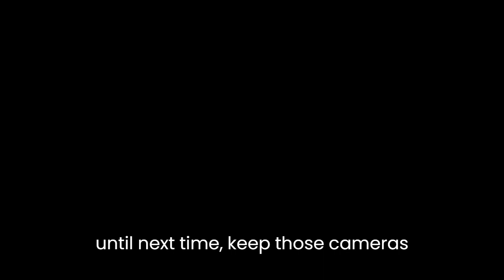Ruby and the Dragon | kids story | badetime story 2023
In this enchanting bedtime story, join Ruby on an extraordinary adventure with a friendly dragon. Ruby and the Dragon is a heartwarming tale that will captivate young minds and ignite their imagination. Follow Ruby as she embarks on a magical journey filled with friendship, bravery, and unexpected surprises. This delightful kids story is perfect for bedtime, as it will transport your little ones to a world of wonder and excitement. Get ready to be enchanted by Ruby and the Dragon in this must-watch video for kids in 2023. Sweet dreams!